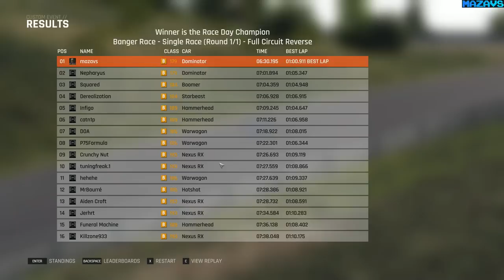Wreckfest ★ January Update 03.02.2018 ★ GEFORCE 1070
Howdy Wreckers,

It’s been a seemingly long month or so after our previous, hard-hitting update was unleashed, and in case your battle wagon has been parked around the shed for a while, get ready to slip on your racing boots, prime the carb and jump behind the wheel once again! The latest update is here, unfurling over us like the exhilarating smell of petrol and exhaust fumes on that fateful summer day at a track, and it’s time for the masters of breakneck demolition racing to get back on track to spread terror and chaos.

We’re all business so let’s cut the verbal dilly-dally and check out the highlights of the update:

EXPANDED CAREER
Three completely new championships with more series, more races and more crashes! That, and a host of important usability enhancements based on the feedback we’ve received, such as the ability to see the series restrictions, expanded vehicle classification, improved scoring and more. Scoring, unlocks and experience accumulation are still being worked on, so any feedback you care to share with us in regards to these elements would be super.

FOUR NEW CARS
This time nomen est omen for real since we’re pleased to introduce you true tools of destruction: Bulldog, Hotshot, Speedemon and Warwagon. This newest set has something for everyone – a heavy-hitting demolition derby inspired American station wagon, another American with classic sleek lines straight from the 60s, a more exotic 80s sports car, and finally, a bad-to-the-bone Scandinavian folk-racing style 60s rod. Check them all out!

MORE CUSTOMIZATION PARTS
Every car now has a number of Front Bumper, Rear Bumper, Window Bar, Side Protector and Roll Cage customization parts that you can use to deck out your ride in a proper demolition racing style, and not only that: customization parts now have a weight and protection properties, so for an instance, a heavy demolition derby style front bumper will make the car withstand more damage to the business end but also make it slower due to the added weight. Rock!

NEW ENGINE UPGRADES
This too is something that we’ve gotten a plenty of requests for: all cars now also have a number of class-based engine upgrades that can be used to increase or decrease the class of the vehicle, so from now there’s nothing stopping you from taking that awesome Class C front-wheel-drive Firefly to Class A events! (Don’t forget to put on some serious metal as well, though, otherwise you won’t last long.)

NEW ROUTES AND IMPROVED TRACK ART
Tarmac 3 now has a reverse layout, and both Sandpit 1 and Tarmac 3 have new shorter routes complete with reverse layouts. In addition to that we’ve added a new wicked suicide racing style Speedway 2 route with tight loops at both ends and a high-speed oval section that’s going to guarantee spectacular head-on crashes! We’ve also replaced many of the old legacy assets around the tracks with shiny new ones (yes, including that pesky fire truck), yielding a welcomed visual improvement.

NEW AND IMPROVED EFFECTS
We’ve enhanced old effects and added a number of completely new ones related to mechanical damage, and for example driving without a wheel will now cause sparks to fly off from the hub. There are also a bunch of brand new audio effects to add to immersion.

REALISTIC DAMAGE SETTING
There’s now a setting in the custom race event options to choose between Normal and Realistic Damage, Normal being the same as in the previous build while Realistic offers more visceral gameplay with intensified visual damage and increased mechanical damage gameplay effects.

EXPANDED TUNING
The tuning feature has been expanded based on your feedback, and instead of just three, most parts now have five setups to choose from, allowing for more in-depth tuning of your ride for specific tracks.

As you can see, this update again introduces quite a few new features with some of them still being heavily worked on, the new realistic damage setting being the most obvious one. Even so, we thought it would be great to get feedback on them already so please give them a try and share us your thoughts.

That’s it for the main stuff – in addition, this update contains a number of other improvements and bug fixes, like for example it’s no longer possible to pick up more speed by wall riding. We also isolated at least one case which caused server instability and addressed that, but we’ll of course keep on monitoring the situation. In case you’re interested in tidbits the full changelog can be found below.

Thanks for your continuous support and feedback to make Wreckfest even better. Keep wrecking!

16 Gb TEAM DDR3-2400 2x8GB
MSI GeForce GTX 1070 Gaming X 8G
27"AOC e2795Vh